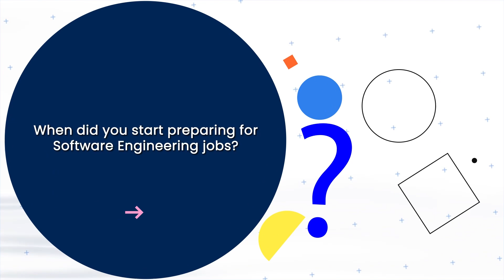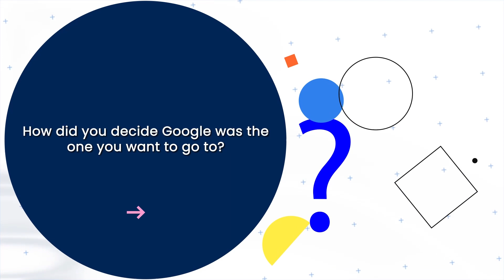Tier 3 to Tech Giant: The @Google Success Story You Must Watch | Career Journey | Accio Mentor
In this career journey podcast, Harsh Bharvada, who is also a mentor here at AccioJob, shares how he navigated a career path from Cognizant to  @Google

Chapters:
0:00 - Preview
02:48 - Brief Intro of Harsh
04:47 - When did you start preparing for Software Engineering jobs?
06:24 - How can one crack Soft Dev Jobs in Top Tech Companies?
09:00 - What is the interview process at PayPal?
13:55 - How did you decide Google was the one you want to go to?
25:14 - A day in your life at Google
29:26 - Things AccioJob Students can improve on?
32:37 - How to look for Soft Dev jobs in Product based companies?

Professional Development
Skill Development
Exclusive Interview
Career Guidance
Learning from Experts
Tech Education
Success in Tech
Podcast Interview
Tech Learning Resources
AccioJob
Achieve Your Dream Job
Mastering DSA
Transformative Learning